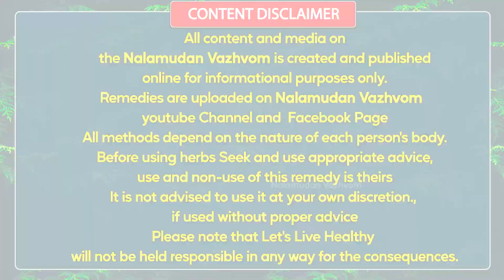எப்பேற்பட்ட சர்க்கரை குழி புண்ணை ஆற்றும் தையல் செய்முறை விளக்கம்,நலமுடன் வாழ்வோம்,Nalamudan Vazhvom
இப்படிக்கு
நலமுடன் வாழ்வோம்🙏